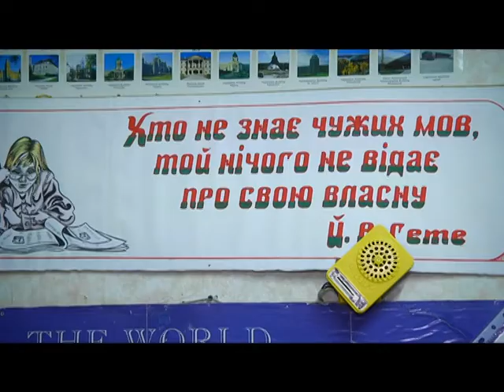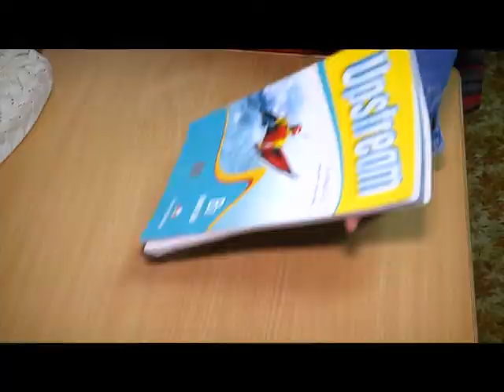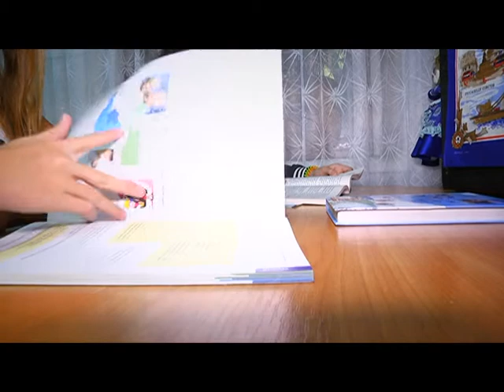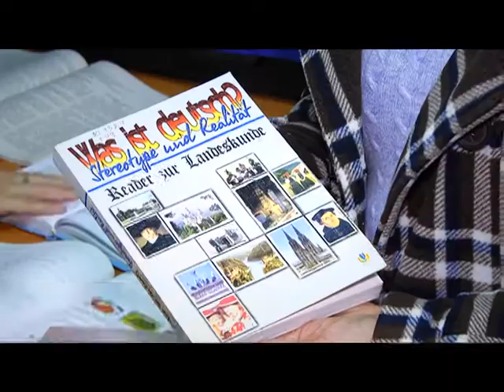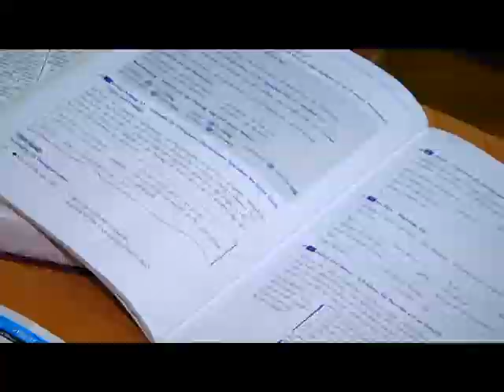Твій світ (Англійська мова, бібліотека) 09.10.16